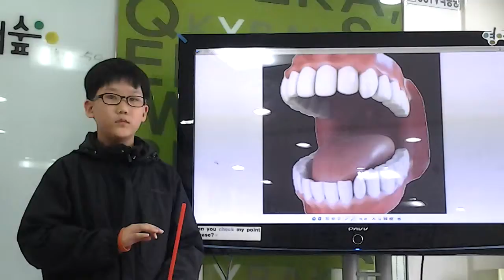영어숲발표-Teeth 승진